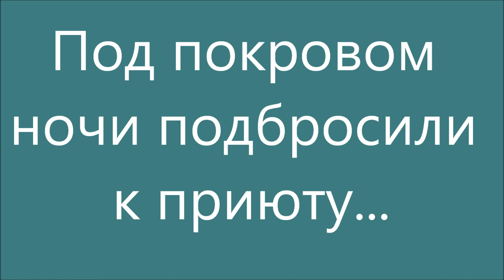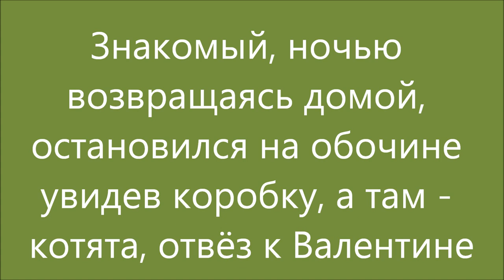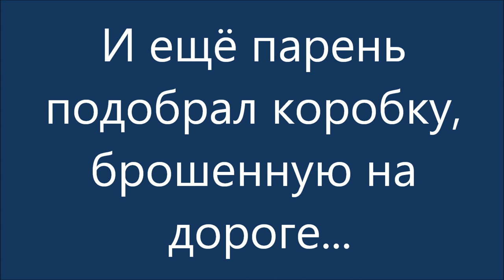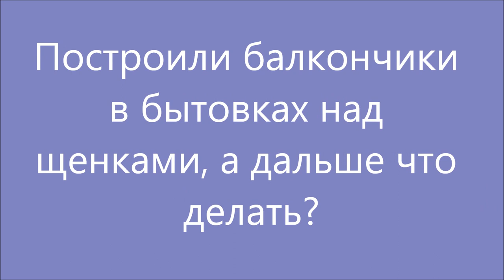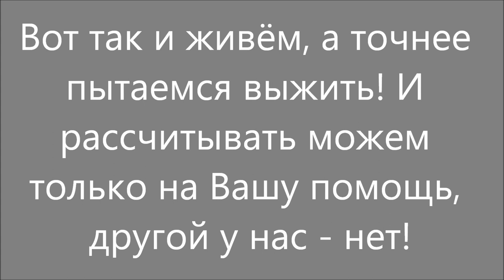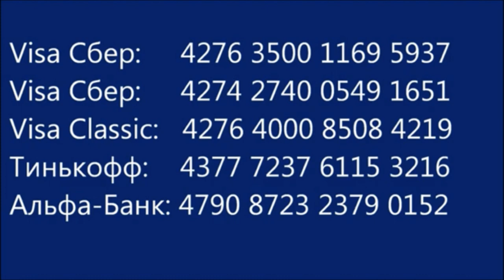Ни дня без подарка ! Not a day without a gift